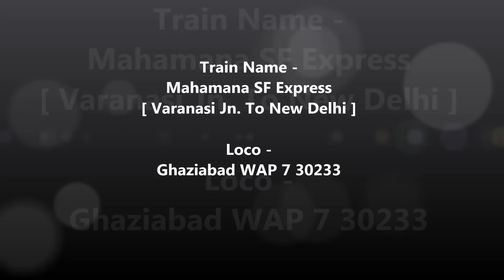IRFCA - Mahamana SF Express First High Speed Night Video Rushing Past Anand Vihar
Mahamana Express , The Brand New Indian Railways Train Introduced From Varanasi To New Delhi is a Luxurious experience for the common man. It has all the modern amenities for the common man in a face-lifted ICF Rake.  The Rake has been transformed under the Make In India initiative which was started by the current ruling party , BJP , By Prime Minister Narendra Modi.

Prime Minister Narendra Modi on Friday flagged off Mahamana Superfast Express, which connects Varanasi -- his parliamentary constituency in Uttar Pradesh -- and Delhi.

Accompanied by senior ministers of his Cabinet, Modi flagged off the superfast express train, which would ply between Varanasi-Lucknow-New Delhi.

All the coaches of the model train have been manufactured in Bhopal coach Rehabilitation factory.

The train would be formally operational from January 25, thrice a week on Tuesdays, Thursdays and Saturdays. It would leave Varanasi for Delhi at 6.35 pm and would reach Delhi at 8.25 am, the next day.

Mahamana Express has been named after Banaras Hindu University (BHU)​ founder Mahamana Madan Mohan Malviya.
The train will run between Varanasi and Delhi via Lucknow thrice a week.
It is fully equipped with the modern facilities with dustbins and bio toilets in every coach.
The train has new renovated and refurbished AC-coaches fitted with LED screen.
The train will cover the 800 km distance in less than 14 hours.

Equipped with added features like controlled discharged water tap, new toilet modules, exhaust fan, LED lights, snack tables for side berth passengers.

Since the facilities and other amenities are substantially improved in the AC and Sleeper coaches at an increased cost, there was a need to increase the fare by 15 per cent for the new service, a senior Railway Ministry official said.

Railways plans to introduce two more such trains soon.

The train will depart from New Delhi station at 6.35 p.m. every Monday, Wednesday and Friday from January 25 and will reach Varanasi at 8.25 a.m. the next day.

The train will depart from Varanasi at 6.35 p.m. every Tuesday, Thursday and Saturday from January 26 to reach New Delhi at 8.25 a.m. the next day. Equipped with features like controlled discharged water tap, new toilet modules, exhaust fans, LED lights, snack tables for side berth passengers and use of fire retardation materials, 18 coaches comprising AC-1, AC-2, Sleeper Class and General Class bogies were recently showcased by railways here. Consisting of one First AC, one AC II Tier, Nine sleeper class, four General Class & two second class-cum-luggage van coaches, the 22418/22417 Superfast Express will stop at Ghaziabad, Moradabad, Bareilly, Lucknow, Sultanpur and Jaunpur City stations en-route in both directions.

As for added facilities, the coaches are being provided with ergonomically designed ladders for climbing up to upper berths in all sleeper coaches, aesthetically designed toilet modules have been provided with enhanced passenger amenities like a bigger mirror, platform washbasin, controlled discharged water tap, odour control system, passenger address system and GPS-based passenger information system.